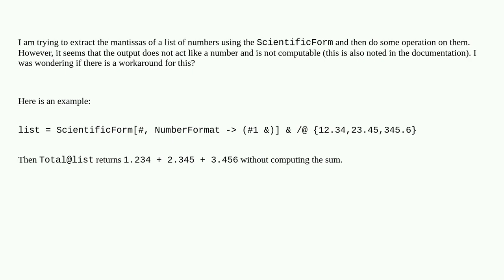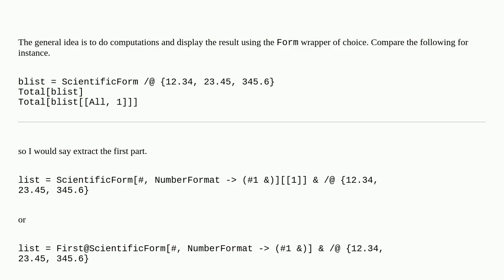How to make the output of ScientificForm computable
A special thanks goes out to the community

  list-manipulation number-representation